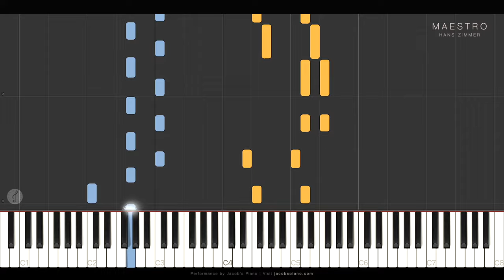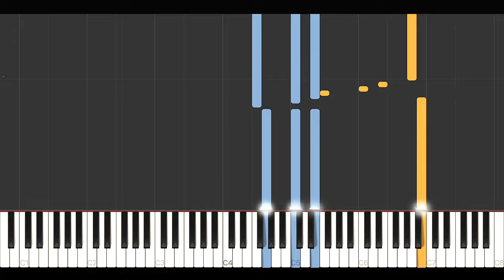Maestro (from "The Holiday") \\ Hans Zimmer \\ Synthesia Piano Tutorial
► Amazon Music
Also available on many more streaming platforms!

Musical composition: Hans Zimmer
Arrangement & Performance: Jacob Ladegaard (Jacob's Piano)